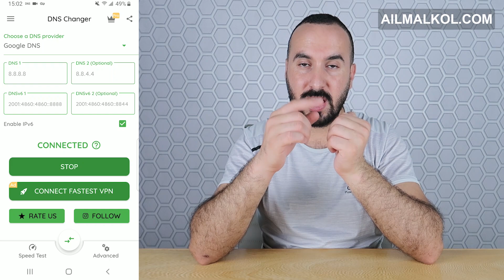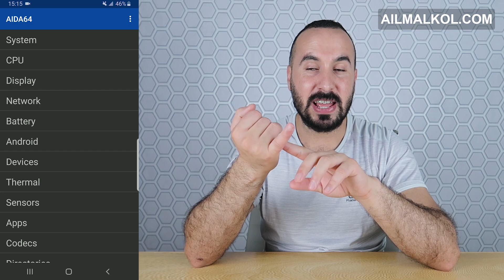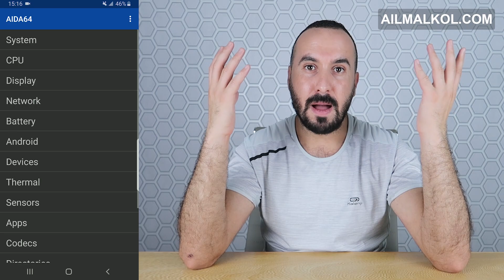شحن الهاتف والحفاظ على البطارية + تسريع الإنترنت في الهاتف + ربط الكاميرا بالهاتف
رابط التطبيق المذكور في الشرح من هنا

في درس هذه الحلقة متابعي ومشاهدي قناة علم الكل الأعزاء سنقوم بالإجابة على هذه الأسئلة التالية

كيفية الحفاظ على بطارية الهاتف
هل يمكن شحن الهاتف أو الموبايل وهو مفتوح
كيف يمكن تسريع الإنترنت على الهاتف
كيف يمكن ربط الكاميرا التي تشتغل بالواي فاي مع الهاتف
ما هو سبب إختفاء القنوات بالنهار وعودتها ليلا أو العكس
كيف أعرف الهاتف المناسب لي

يمكنكم زيارة موقعنا للمزيد من الدروس والاخبار